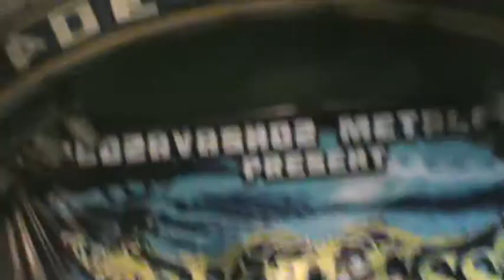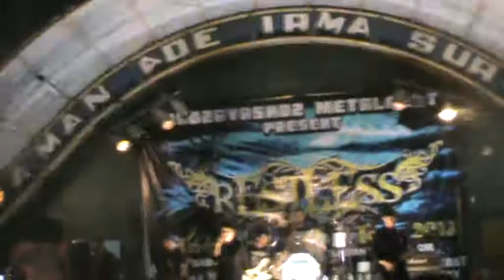Singa Padang Pasir - Restless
Gothic Metal